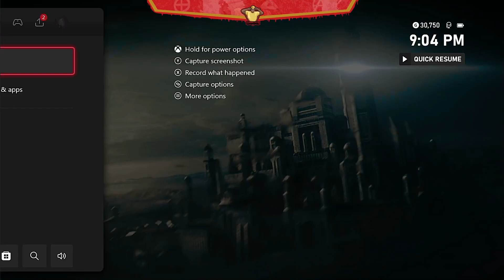Middle- Earth: Shadow of Mordor EP 4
Show the comment section and that like button some Blacc love for the one time. Hope you enjoy ! Peace, Love, and Hair Grease